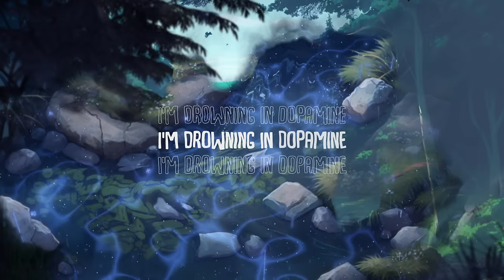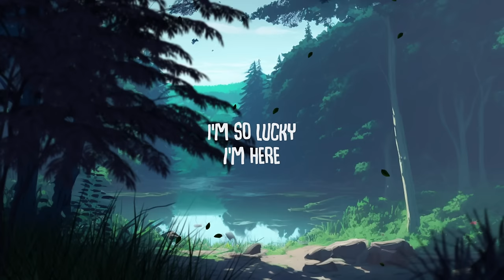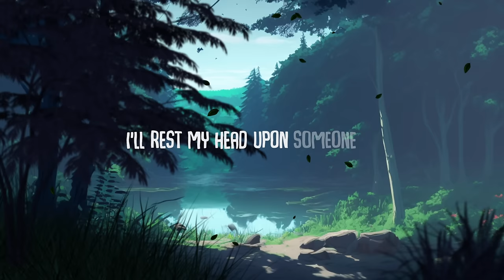Ellie Dixon - Dopamine (Official Lyric Video)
Dopamine lyrics:

I need to slow down sometimes
So I can just see how I feel
The world won’t stop spinning
If I take my hands off the steering wheel

I need to just take a breath
Feel the power in a sigh
‘Cause these twenty second adrenaline hits
Get me so high

I’m drowning in dopamine
So much I’m starting to struggle to feel
Drowning in dopamine
So I’m gonna take the space so I start to heal
I’ll rest my head upon someone I love
Think of the beauty below and above
Breathe in and out
‘Cause when push comes to shove
I’m so lucky I’m here

I need to smile sometimes
Place myself into my body
It’s easy to get so wrapped up in your head
When it’s foggy
So I’ll go lay down my roots
Seeping down into the mud
Take in the joy in the peace of the void